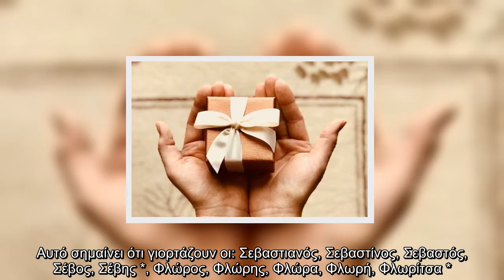Χρόνια πολλά σε όλους όσους γιορτάζουν σήμερα, Παρασκευή 18 Δεκεμβρίου σύμφωνα με το εορτολόγιο! Να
Χρόνια πολλά σε όλους όσους γιορτάζουν σήμερα, Παρασκευή 18 Δεκεμβρίου σύμφωνα με το εορτολόγιο! Να υπενθυμίσουμε ποιοι γιόρταζαν χθες.